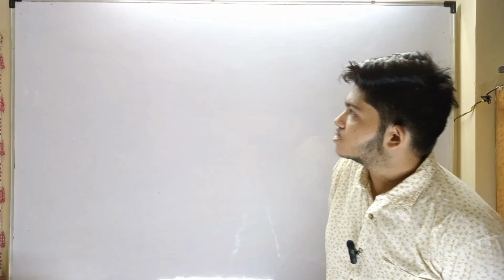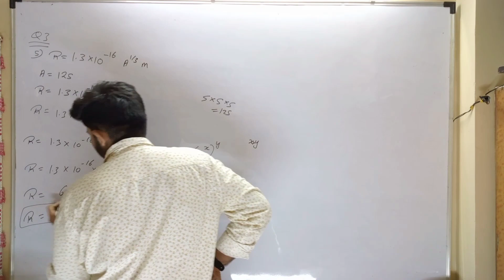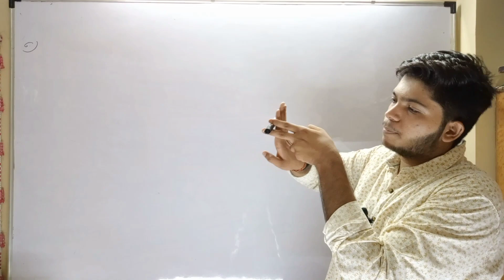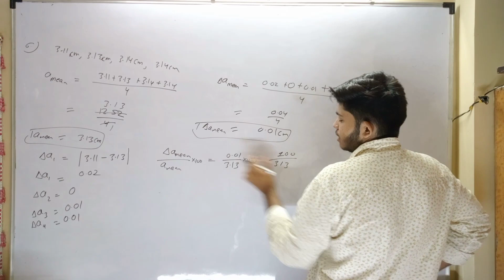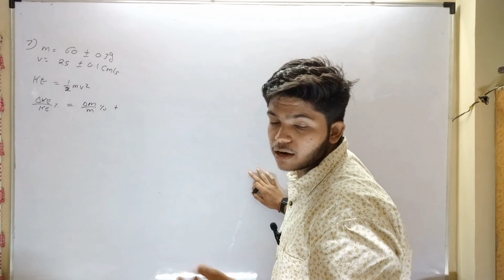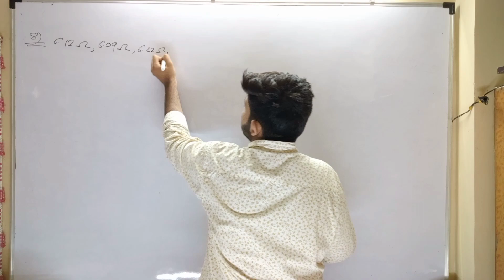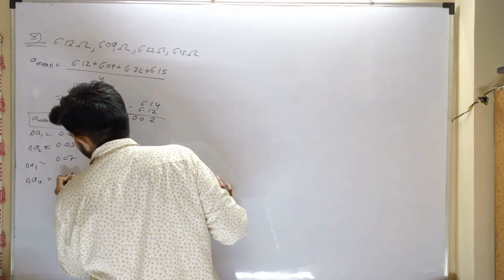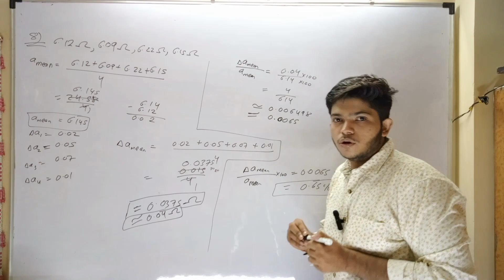Chapter 1 Units and Measurements | Q3(v-viii) | Physics | Class 11th | MH- HSC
In this we have covered with the exercise solutions of Q3 from (v-viii).

Goodwin Tutorials
The Amazing world of Education

Proprietor:- Chirag Seta

Address

GALA NO. 6,7,8,9, LOTUS CONSTRUCTION BULDING, FANASPADA VALIV, VASAI, EAST
Dist:- palghar 401208